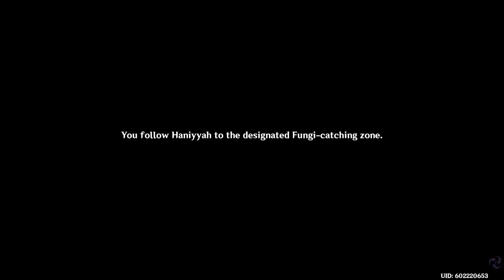Genshin Impact(PS4) Gameplay #377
I finally start the timed event, Fabulous Fungus Frenzy. It's an interesting event to be sure.